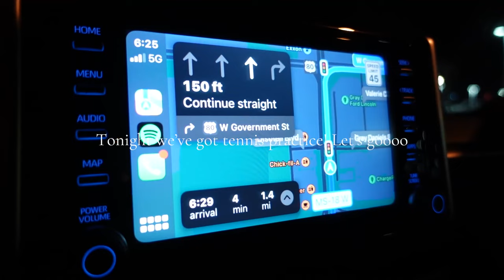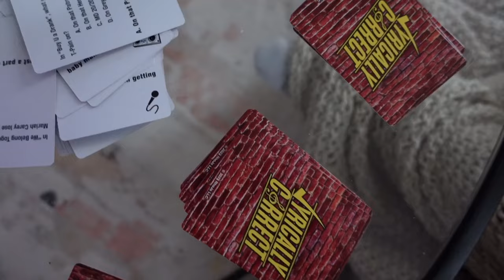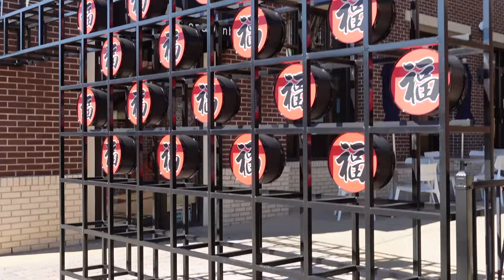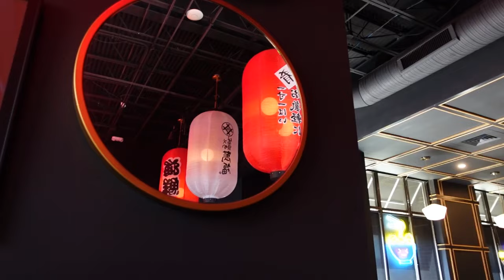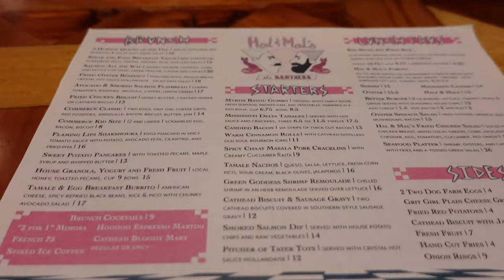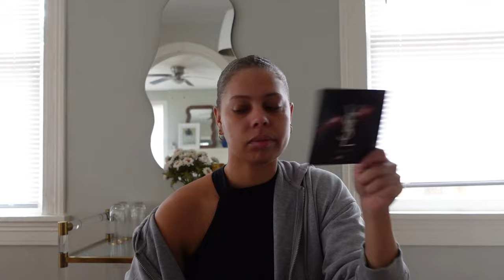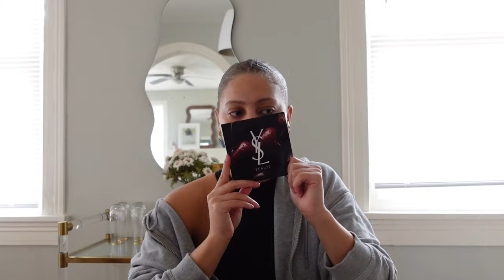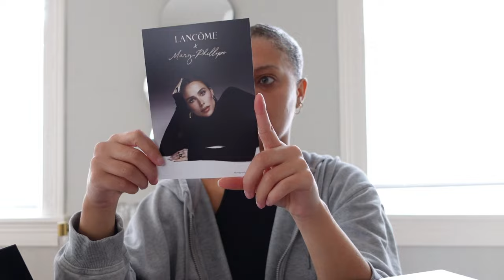weekly vlog: date night, casual outfits, pr unboxing, tennis... etc. | GOLDYNAPS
Helloooo beautiful peopleeee! Welcome back to another vloggyyy (: we're sticking to our consistency this year! As always with a weekly vlog we've got a little bit of everything -- hope you enjoy!

Casual outfit 1
Abercrombie Basquiat Cardigan (on sale!)
Skims long sleeve top
Sage Parachute Pant (mine are sold out, similar linked)
Shearling Birkenstocks

Casual outfit 2
Abercrombie Grey sweatshirt
Carhartt Jeans (on sale!)
Coperni Heart Tote (patent leather linked)

Casual outfit 3
Frame Stripe Shirt
Olive Cargo (mine are sold out, similar linked)
Orange Addidas Gazelles